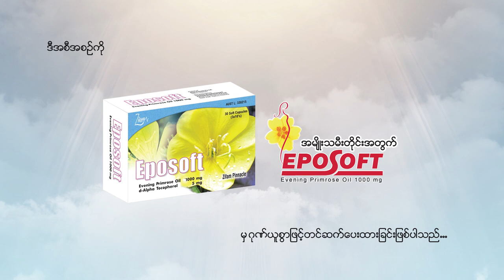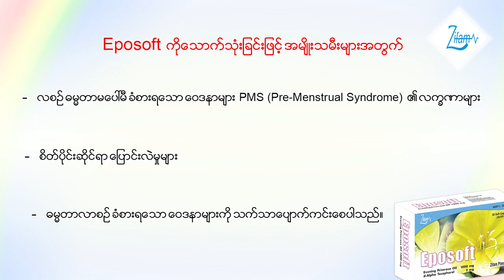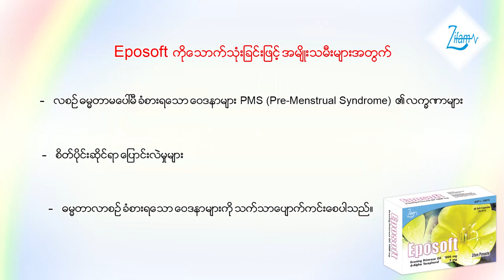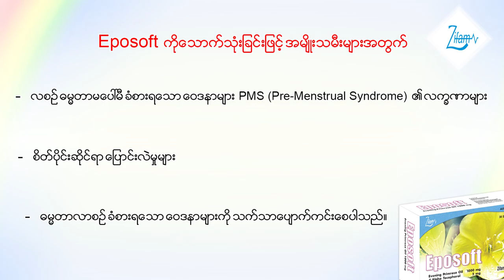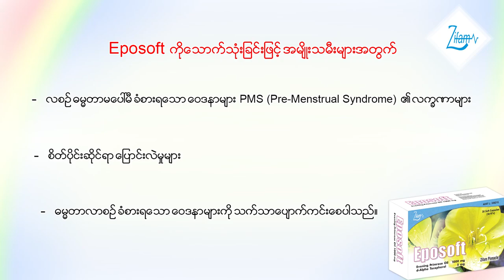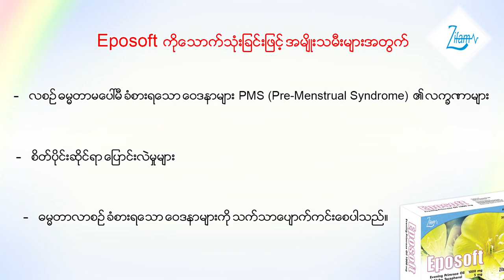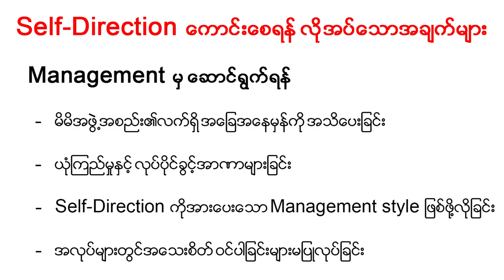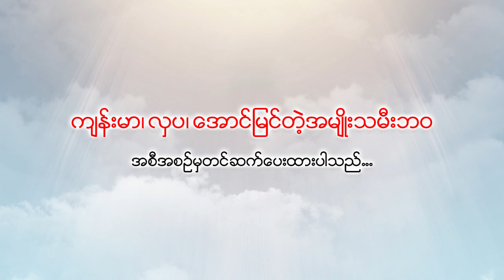Self Direction by Dr. Tin Ma Ma Soe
👉မိမိကိုယ်ကို ဦးဆောင်လမ်းညွှန်ဖို့အတွက် ဘာတွေလေ့ကျင့်သင်ယူရမလဲ...

😍 Dr. Tin Ma Ma Soe (HR Consultant cum Soft-skill Trainer) မှ ပြောကြားထားတဲ့ Self Direction နှင့် သက်ဆိုင်သော အကြောင်းအရာတွေကို တင်ဆက်ပေးလိုက်ပါတယ်။